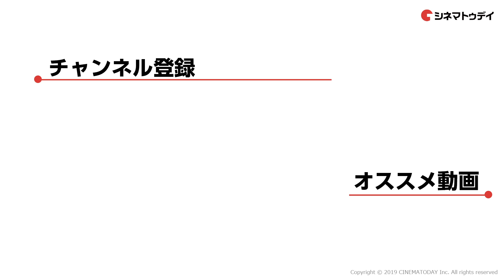14歳の新人女優、新音(にのん)に直撃！映画『まく子』インタビュー｜この美少女に注目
直木賞受賞作「サラバ！」などで知られる西加奈子の小説が原作の映画『まく子』でミステリアスな雰囲気を放つ転校生・コズエを演じる新音(にのん)さんに直撃！
映画のことから私生活のことまでお聞きました〜！

〜映画の見どころ〜
直木賞受賞作「サラバ！」などで知られる西加奈子の小説が原作のドラマ。小さな温泉街を舞台に、転入してきた美少女の秘密を知ったことで成長していく少年の姿を映す。メガホンを取るのは、『うつろいの標本箱』などの鶴岡慧子。『真夏の方程式』などの山崎光、『Blue Wind Blows』の新音、『ハート・オブ・ザ・シー』などの須藤理彩、『クソ野郎と美しき世界』などの草なぎ剛が出演する。草なぎは多感な十代の少年を子供に持つ父親にふんしている。

(C) 2019「まく子」製作委員会／西加奈子（福音館書店）